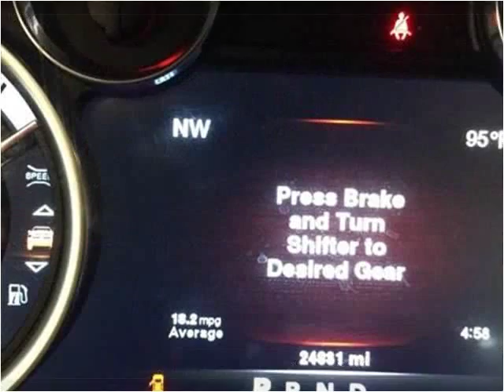2014 Dodge Ram 1500 Used Cars London KY